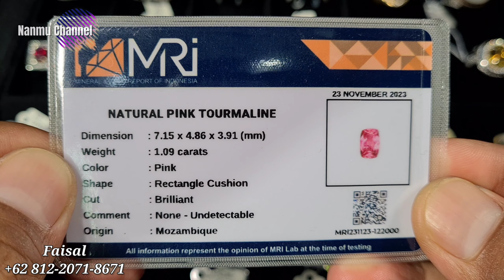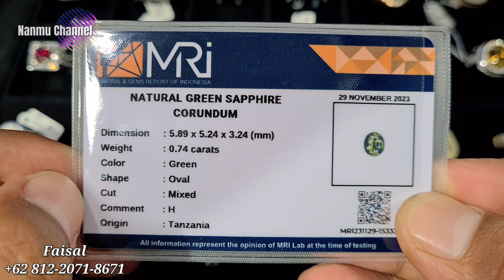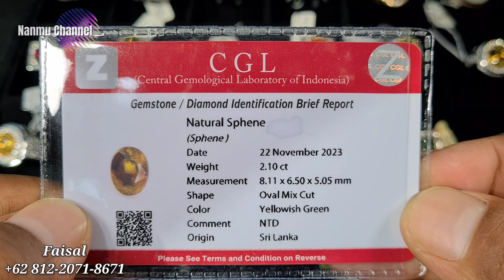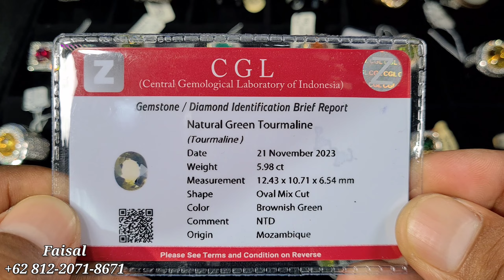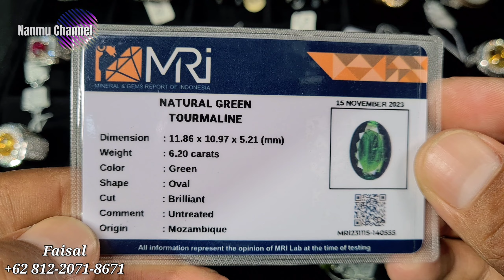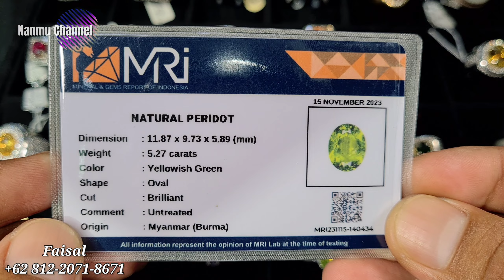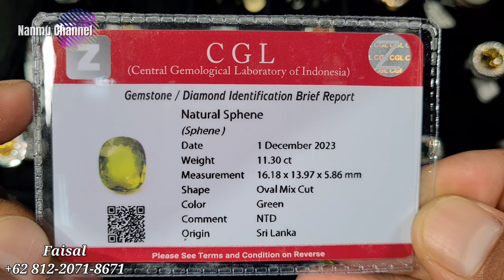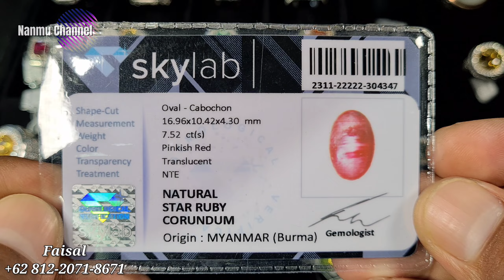ADA BANYAK PILIHAN [07/12/23] BATU PERMATA SPHENE PERIDOT SAPPHIRE RUBY EMERALD - FAISAL (MONAS)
divideo kali ini @promosibatupermata  kembali berada di toko

MONAS
Jakarta Gems Center
Lantai 1 Blok AKS No. 003
Jatinegara Jakarta Timur